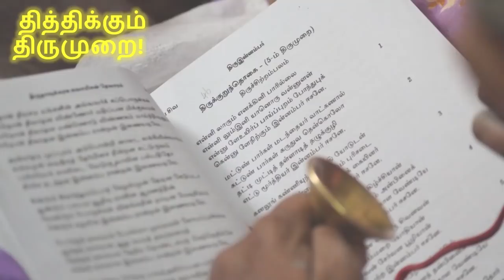#94 அனைவரும் வழிபட வேண்டிய தலம் நாகைக்காரோணம் | SivaakaraSwamigal | Thirumurai | 20.10.19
-- திருச்சிற்றம்பலம்  --

 ***  தவத்திரு சிவாக்கர சுவாமிகள்  ***

தலப்பாடல், பாடும் முறை,
பாடலின் பொருள்,  தலவரலாறு,
தலப்பெருமை மற்றும் பதிகம் காட்டும் நெறி.

வாருங்கள்!

திருமுறை ஒலிக்கட்டும்!

திருவருள் பெருகட்டும் !

நிகழ்விடம்:
ஆயிர நகர வைசியர் திருமண மண்டபம்,
24, முத்து வேலப்ப வீதி, பி. எஸ். பார்க்,
சிவரஞ்சனி ஹோட்டல் அருகில்,
டெலிபோன் பவன் எதிரில், ஈரோடு - 01.

-- திருச்சிற்றம்பலம்  --